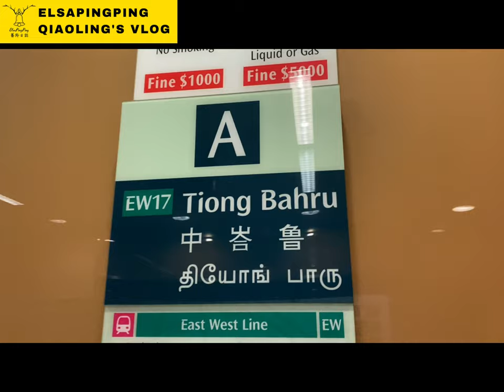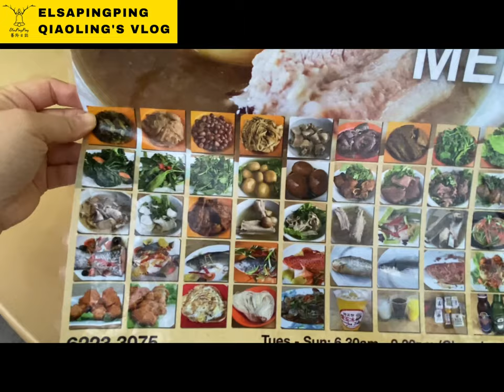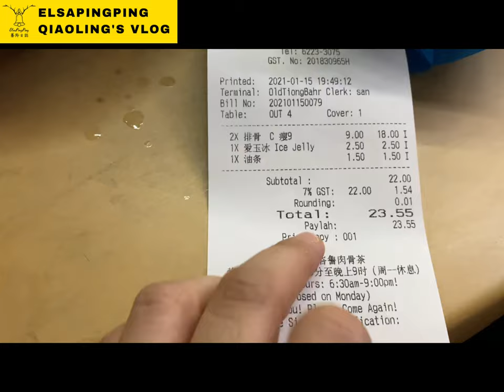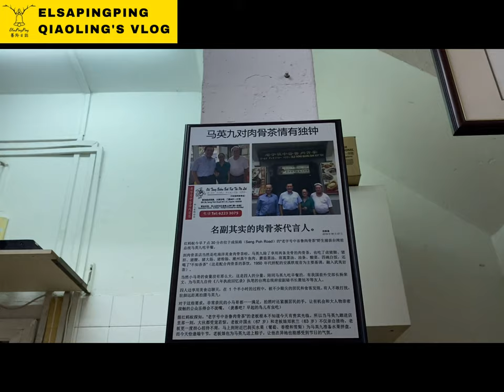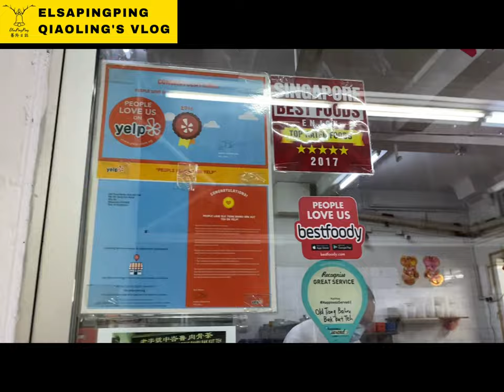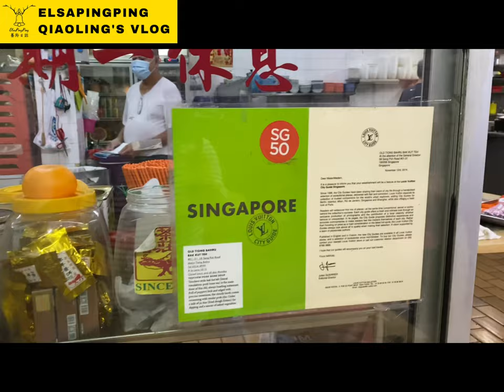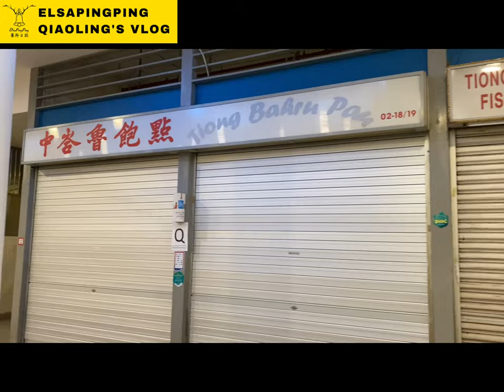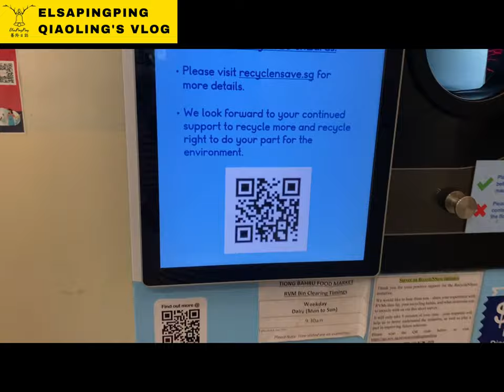Singapore Old Tiong Bahru Bak Kut Teh Food Reviews 新加坡老字號中峇魯肉骨茶美食品評【ElsaPingPing蕎羚日誌】